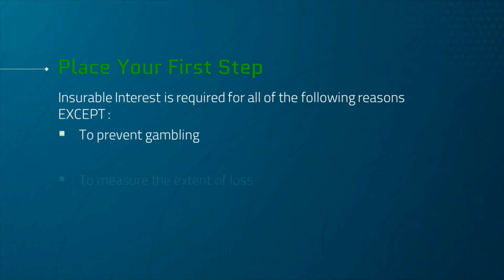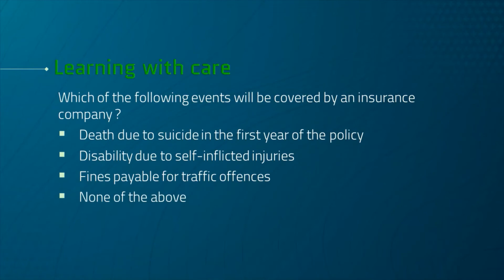Insurance Riddle Series 6.0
Take the Two Minute Puzzle

It helps get back to basics and refresh our learning. Get a hang on to key Insurance Terminology. The use of appropriate Insurance terminology in our regular conversations can help build a mark of an Insurance Professional!

ABOUT US:
IRA Coaching is a fast growing provider of  training and employee development solutions with special skills for the Insurance Industry.